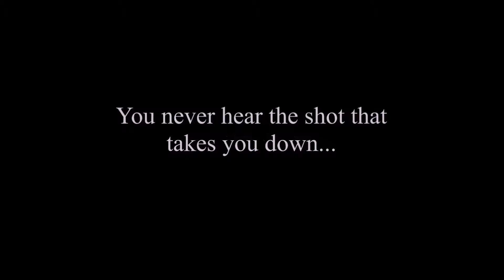WELCOME TO SNIPERSCHOOL! - Battlefield Hardline #3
Our third Battlefield Video, Hope you'll enjoy!

Songs: - Intro: Savoy & Sound Remedy - Leaving you (feat. Jojee) -

Video: Jim Yosef - Arrow

Help us improve our channel! Leave suggestions down in the comment section, or send us a direct message, about how we can improve our videos, channel etc.